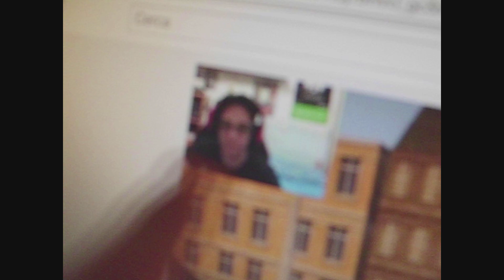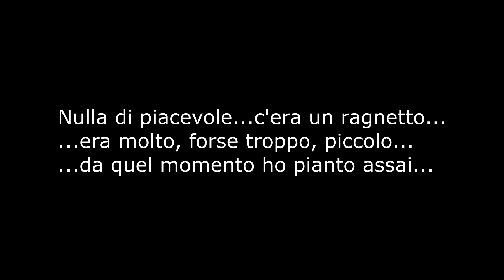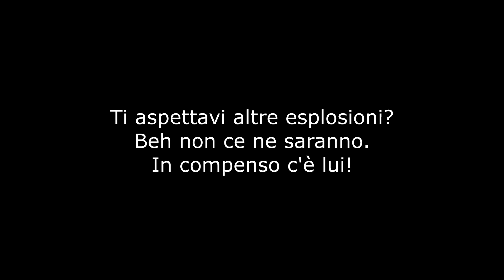SONO STATO HACKERATO.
MUAHAHAHAHAHAHAH sono super malvagio! HAHAHAHAHA!!
Tutta questa è ironia.

Buona visione da I Due Nerd Solitari